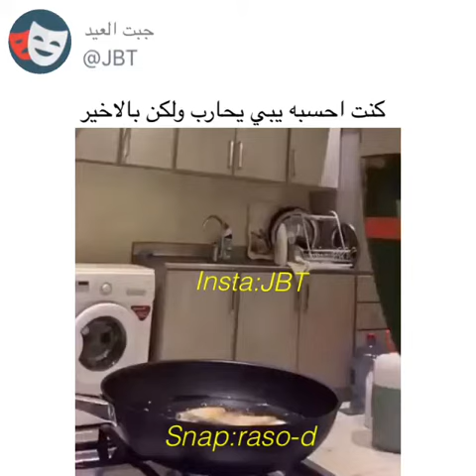كنت أحسبه يبي يحارب طلع في الأخير 🙄🤦🏻‍♂️